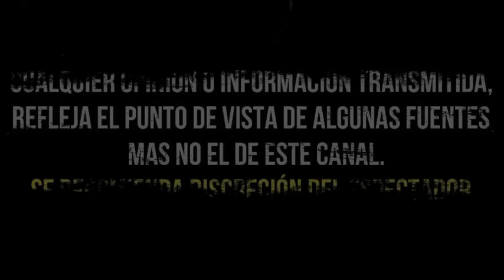DÍAS ANTES DE LA SALIDA DE INTRUSOS, ATALA SARMIENTO SE ATREVE HACER LO QUE POCOS EN TV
Parece que Ata trajo su estilo a la emisión de espectáculos.